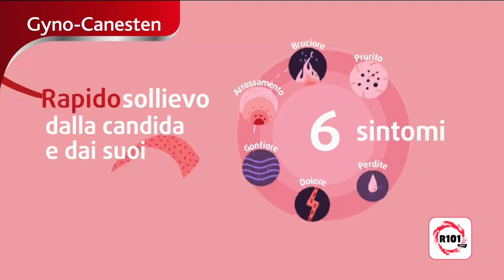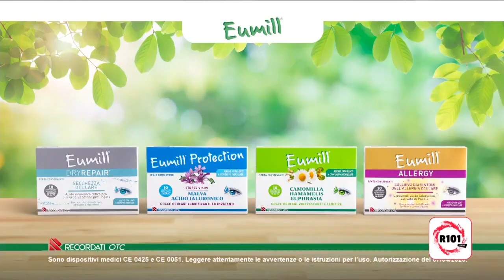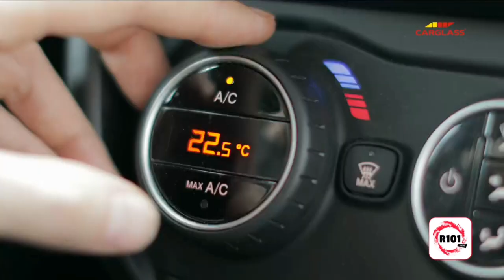Sequenza Spot - R101 Tv